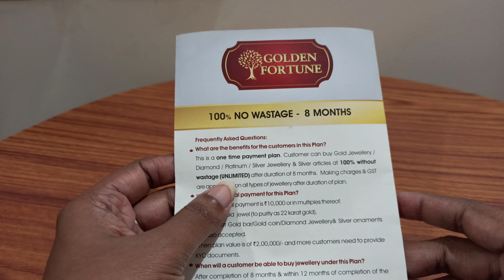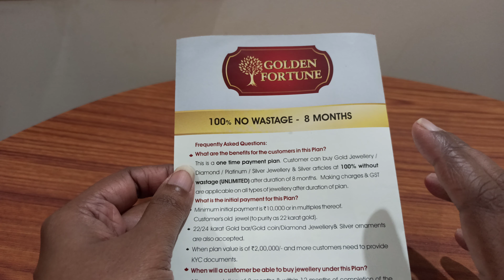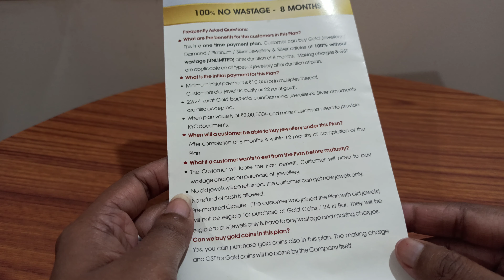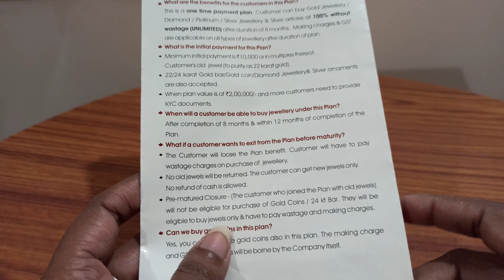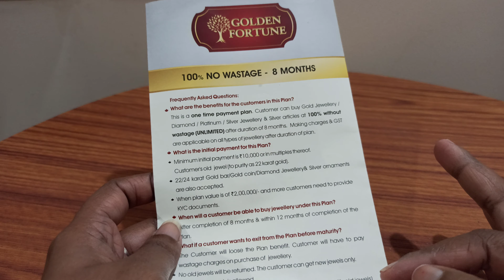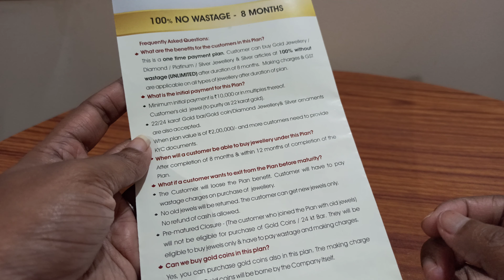100% சேதாரம் இல்லை || தங்க சேமிப்பு திட்டம் || Golden Fortune || AVR Jewellers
100% சேதாரம் இல்லை || தங்க சேமிப்பு திட்டம் || Golden Fortune || AVR Jewellers

AVR Swarna Mahal Jewellers